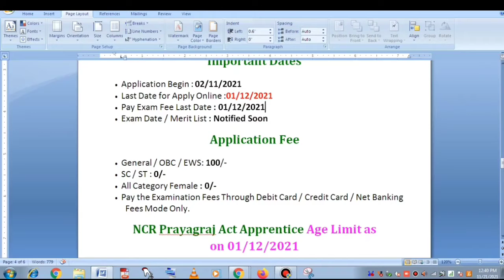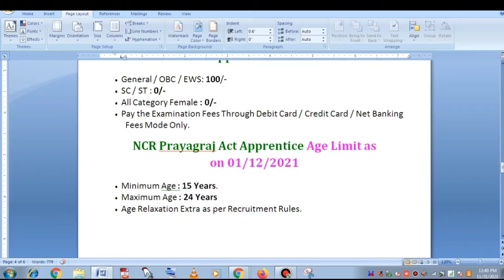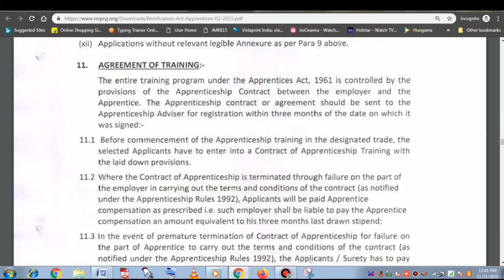RRC NCR APPRENTICESHIP 2021 || RAILWAY APPRENTICES 1664 POSTS ONLINE FORM || By - HARSHIT KARN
South Eastern Railway Act Apprentice Online Form 2021
Brief Information: RRC, South Eastern Railway has announced notification for the recruitment of Act Apprentice for the year 2021-22 vacancies. Those Candidates who are interested in the vacancy details & completed all eligibility criteria can read the notification & Apply Online.
Application Fee
• Fee: Rs. 100/- (Non- Refundable)
• For SC/ ST/ PWD/ Women: Nil
• Payment Mode: Online By Using Debit Card/ Credit Card/ Internet Banking/ E-Wallets etc.
Important Dates
• Starting Date for Online Applications: 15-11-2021
• Last Date for Submission of Online Applications: 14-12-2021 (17:00 Hrs)
Qualification
• Candidates Should Possess Matriculation & ITI pass Certificate (Relevant trade)
Vacancy Details
Act Apprentice 2021-22
Name of the Slot Total (1785)
Kharagpur Work Shop 360
Signal & Telecom(Workshop)/ Kharagpur 87
Track Machine Workshop/ Kharagpur 120
SSE(Works)/ Engg/ Kharagpur 28
Carriage & Wagon Depot/ Kharagpur 121
Diesel Loco Shed/ Kharagpur 50
Sr.DEE(G)/ Kharagpur 90
TRD Depot/ Electrical/ Kharagpur 40
EMU Shed/ Electrical/ TPKR 40
Electric Loco Shed/ Santragachi 36
Sr.DEE(G)/ Chakradhapur 93
Electric Traction Depot/ Chakradhapur 30
Carriage & Wagon Depot/ Chakradhapur 65
Electric Loco Shed/ TATA 72
Engineering Workshop/ SINI 100
Track Machine Workshop/ SINI 07
SSE(Works)/ Engg/ Chakradhapur 26
Electric Loco Shed/ Bondamunda 50
Diesel Loco Shed/ Bondamunda 52
Sr.DEE(G)/ ADRA 30
Carriage & Wagon Depot/ ADRA 65
Diesel Loco Shed/ BKSC 33
TRD Depot/ Electrical/ ADRA 30
Electric Loco Shed/ BKSC 31
Flash Butt Welding Plant/ Jharsuguda 25
SSE(Works)/ Engg/ ADRA 24
Carriage & Wagon Depot/ Ranchi 30
SR.DEE(G)/ Ranchi 30
TRD Depot/ Electrical/ Ranchi 10
SSE(Works)/Engg/ Ranchi 10

Join our whatsapp group for Govt. Jobs offers
Join our whatsapp group for Pvt. Jobs offers